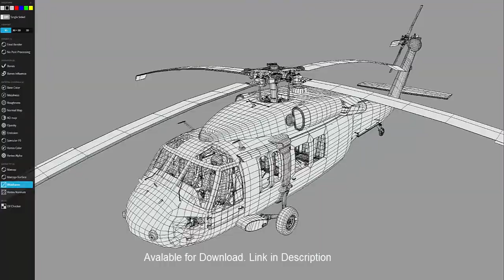3D UH-60 Dark Complex Animation